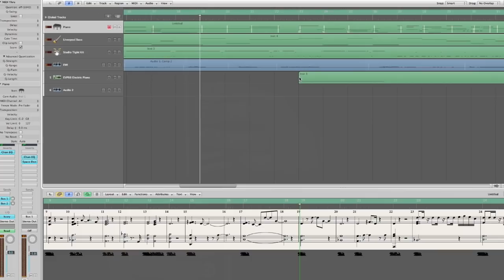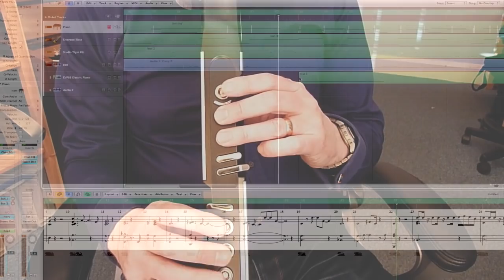Wichita Lineman - Alistair Parnell EWI & Keyboard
Alistair Parnell plays Wichita Lineman on EWI
Song by Jimmy Webb
EWI voice by Patchman Music
Piano sound Synthogy Ivory
Synth sound Spectrasonics Omnisphere
Drums Kontakt 5
Recorded in Logic Pro 3/4/13
Photo by Rachel Cohen
Join the iSax Academy for the best Aerophone courses, at every level
Sign up to my mailing list for free content, news and more